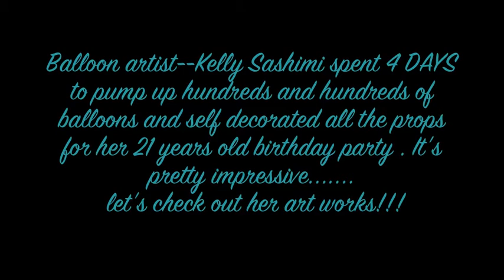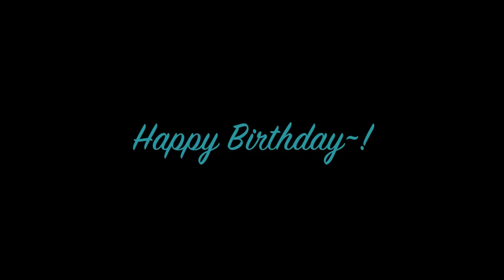Kelly Sashimi's 21st birthday party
Kelly Sashimi spent 4 days , pumped up hundreds and hundreds of balloons for her 21 years old birthday part. It's pretty impressive, let's check it out!!!